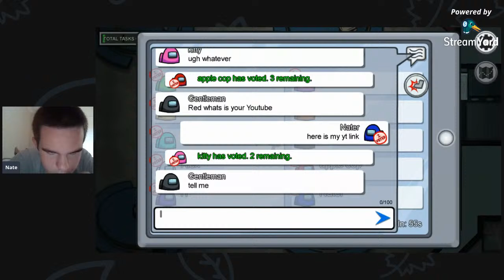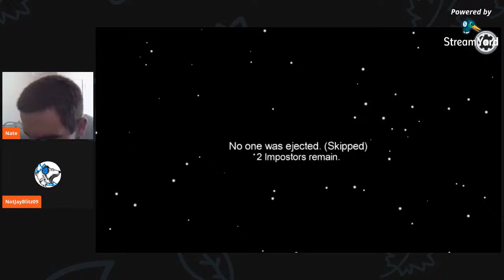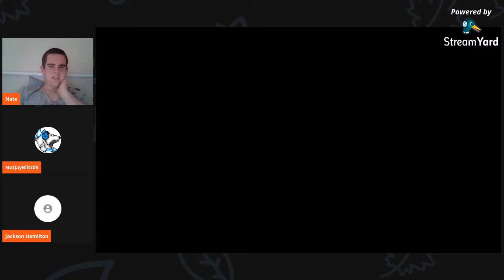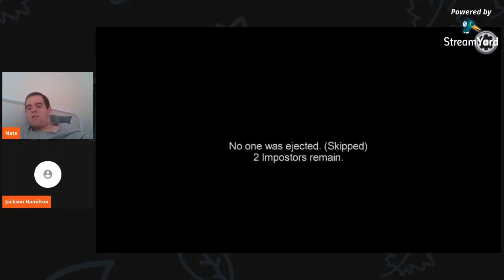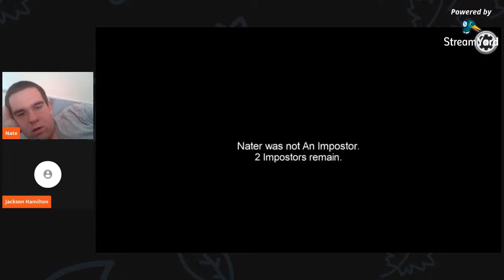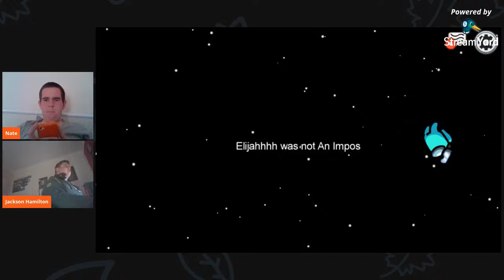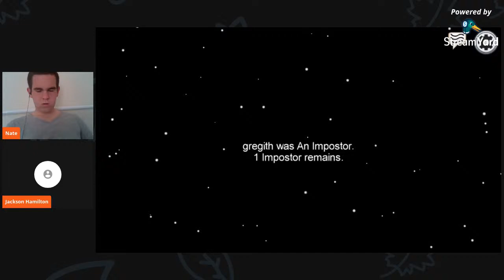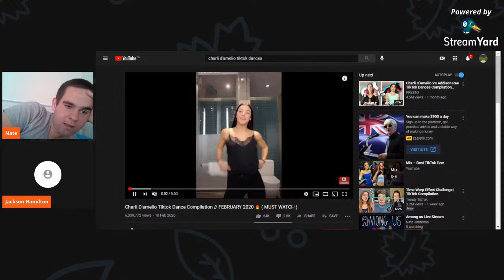Among us Live Stream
Playing some among us